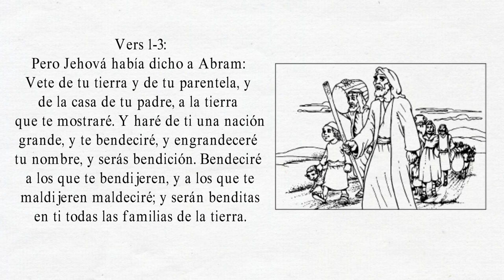Reavivados por su Palabra- Genesis 12 ( 25 de enero del 2022)